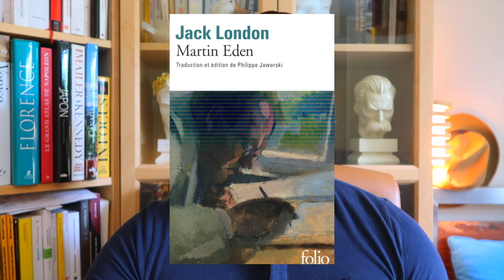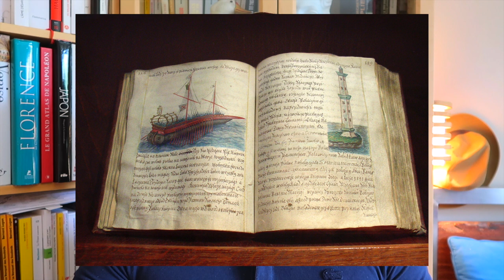Martin Eden - Jack London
Bonjour les Barons. On se donne rendez-vous pour une analyse du roman Martin Eden de Jack London. un ouvrage qui traite de nombreuses thématiques qu'il convient d'analyser.

Mon instagram : @ledocbaron

Voici un lien ci-dessous pour te procurer le roman de Jack London (tu peux aussi l'acheter en librairie)

- "Martin Eden" de Jack London

Les chapitres de la vidéo :

0:00 Introduction
0:14 Jack London
1:10 Martin Eden
1:48 La rencontre avec  la famille Morse
3:00 La volonté de puissance de Martin
3:37 La relation entre Martin et Ruth
4:45 Les échecs de Martin
5:33 La personnalité de Ruth
6:08 La difficile vie de Martin Eden
6:25 La rencontre avec Monsieur Brissenden
7:46 Le meeting socialiste
8:10 La rupture entre Martin et Ruth
8:25 Les répercussions de l'article
9:45 La fin de Martin Eden
10:03 La personnalité de Martin Eden
10:51 Une rencontre forcée
12:00 l'habitus de Martin Eden
12:24 Analyse de la relation de Martin et Ruth
13:04 La culture comme outil
13:58 La désillusion
15:04 Dominique Venner  et Martin Eden
16:48 Une critique de l'individualisme
17:49 Le mépris de classe
19:13 Conclusion et fin

Si tu as besoin de conseils ou de mon avis, rajoute moi sur mon insta @ledocbaron.

Le nouveau discord est disponible en cliquant sur le lien ci-dessous. Il faut cependant lire attentivement les règles de bienséance et de poster la présentation la plus précise possible !